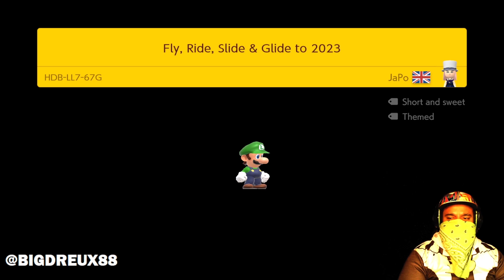HAPPY NEW YEAR! (Super Mario Maker 2 2023 Special)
I hope all of your dreams come true!

00:00 Intro
00:46 "New Year Platforms for 2B" by Xypher*
03:47 "New Year's Dash for 2B [Hard]" by Xypher*
04:57 " / New Year Celebration !" by TDM
07:14 "Fly, Ride, Slide & Glide to 2023" by JaPo
10:36 "Refreshing ~Happy New Year~!!" by legamer26
11:50 Outro